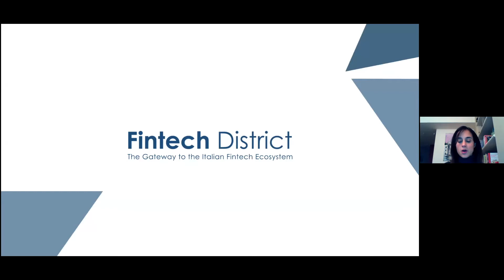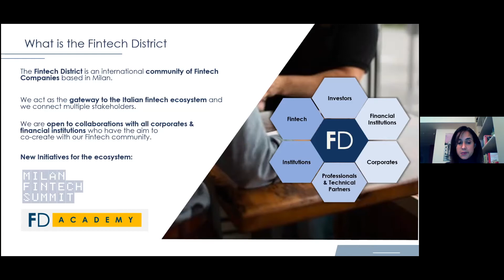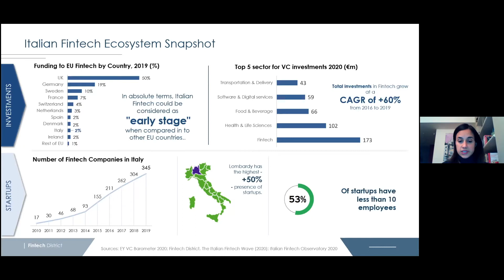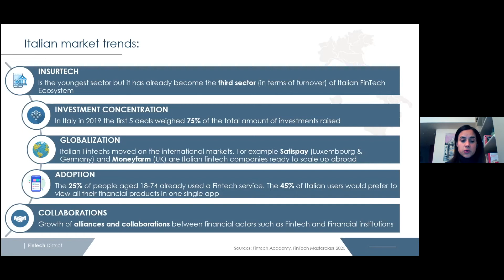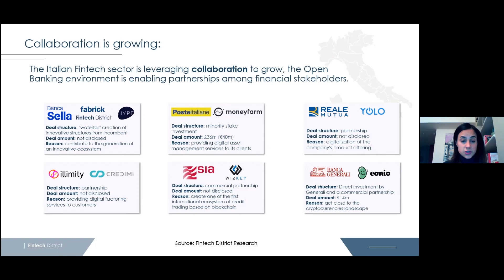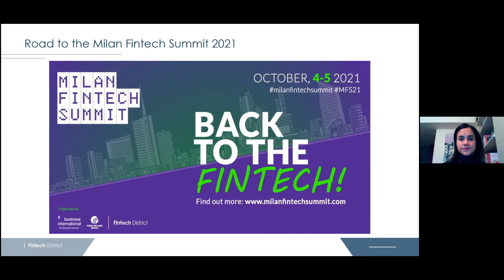GFF: FinTech district